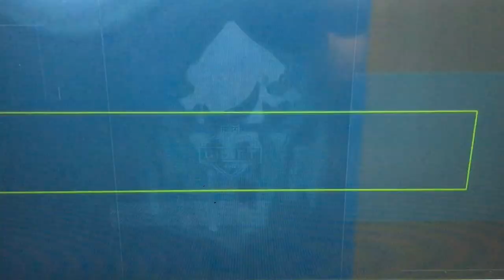Takkarist McKinley's post-NFL draft interview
Kennedy High grad Takkarist McKinley was understandably emotional after being selected No. 26 overall by the Atlanta Falcons in the 2017 NFL Draft. He gave a shout out to Richmond on national TV!